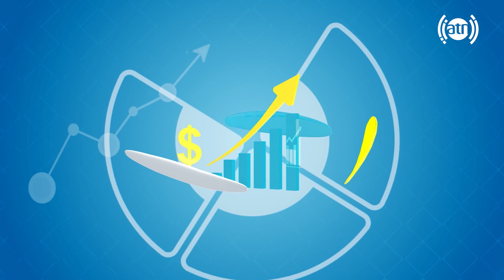Samiullah Fazli speaks about Adalat Farah FC / صحبت های سمیع الله فضلی در مورد تیم عدالت فراه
صحبت های سمیع الله فضلی در مورد تیم عدالت فراه
Samiullah Fazli speaks about Adalat Farah FC